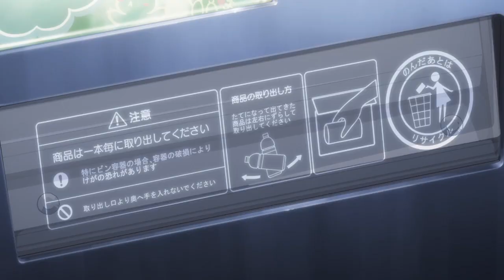Gleipnir | Shuichi and Clair First Meeting and The appearance of the Power Dog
The Story

Shuichi Kagaya an ordinary high school kid in a boring little town. But when a beautiful classmate is caught in a warehouse fire, he discovers a mysterious power: He can transform into a furry dog with an oversized revolver and a zipper down his back. He saves the girl's life, sharing his secret with her. But she's searching for the sister who killed her family, and she doesn't care how degrading it gets: She will use Shuichi to accomplish her mission...

Shuichi Kagaya
 加 賀 谷 修 一 is the male protagonist of Gleipnir. He has the ability to transform into a mascot looking dog and is helping Clair Aoki find her sister and her parents murderers.

Characters

Kagaya, Shuuichi
Aoki, Kurea
Yoshioka, Chihiro
Aoki, Erena
Mifune, Nana
Alien
Sanbe, Tadanori
Kusaga, Isao
Murakami, Youta
Hikawa
Subaru
Aihara, Miku
Koyanagi, Sayaka
Abukawa
Ikeuchi
Naoto

Gleipnir (anime)
Gleipnir
 グレイプニル

GENRE

Action, Drama, Ecchi, Mystery, Seinen, Supernatural
Music

Episodes

1Something Inside of Me April 5, 2020
02What It Means to Be Empty April 12.
03ElenaApril 19.
04I Wish I Was Someone Else April 26.
05Crazy Enemies May 3, 2020.